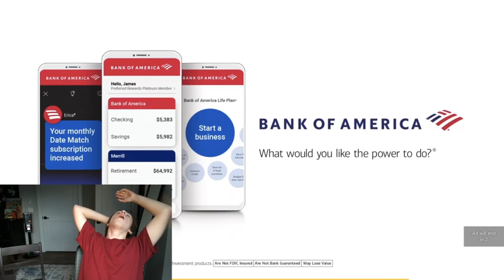REACTION To TIMBERWOLVES at WARRIORS | FULL GAME HIGHLIGHTS | January 27, 2022!